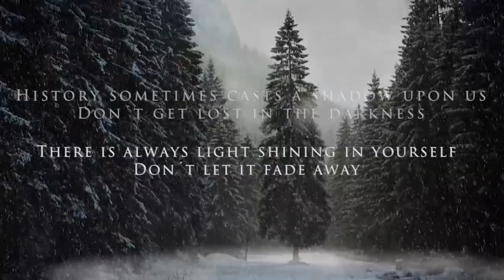Snowfall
New series of short musicvideos from Tomnostra!